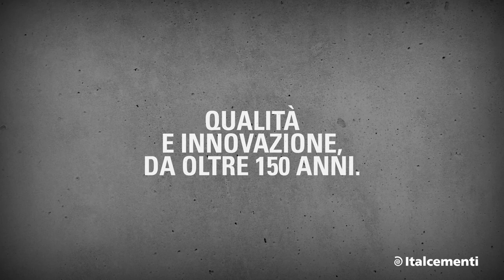Italcementi - La Storia, il Presente e il Futuro del cemento in Italia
Da 155 anni, Italcementi rappresenta la Storia, il Presente e il Futuro del cemento in Italia. Leader nel settore dei materiali per le costruzioni grazie alla sua presenza diffusa e radicata sul territorio, Italcementi offre prodotti innovativi e di qualità per fornire soluzioni e applicazioni integrate per la building community.